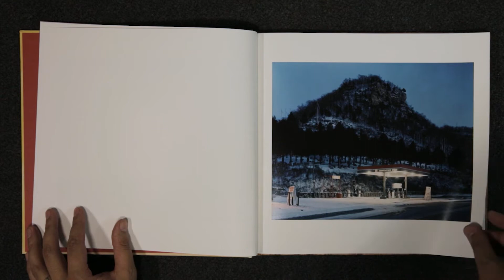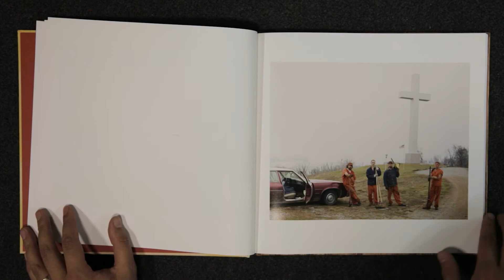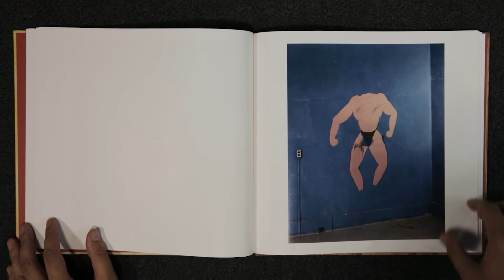'Sleeping by the Mississippi', de Alec Soth - Entretempos #14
Este é o último vídeo do ano e, por isso, tinha de ser uma obra especial. "Sleeping By The Mississippi", de Alec Soth, já é um clássico da fotografia.

Foi esse trabalho, publicado em 2004 pela Steidl, que alçou a carreira do fotógrafo ao status que ele tem hoje. O livro é uma série de viagens que o Soth fez a partir de 1999, nas quais ele saía de Minnesota, onde vive, e ia até Louisiana, bem ao sul dos Estados Unidos.

É uma região que representa a América profunda. É também o mesmo trajeto do rio Mississippi, que dá nome ao livro. No caminho, ele fotografava, com uma câmera de grande formato, moradores desses locais e as paisagens pelo caminho.

Os personagens do livro são, de alguma maneira, uma representação do contraste de suas vidas à obsessão americana pelo sucesso.

O que impressiona é a capacidade do artista para criar uma sensação de intimidade com essas pessoas. Há uma química muito forte nos retratos.

Isso é expresso com melancolia, porque o livro é forte e silencioso ao mesmo tempo. O leitor se envolve de uma maneira profunda, até inexplicável. Dá vontade de saber mais quem são essas pessoas.